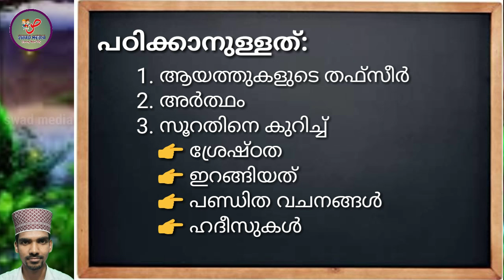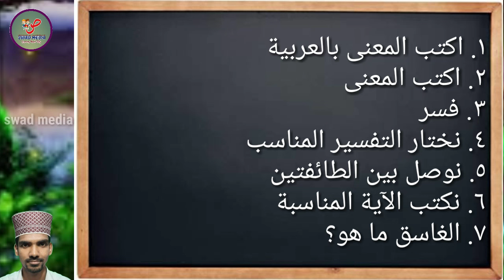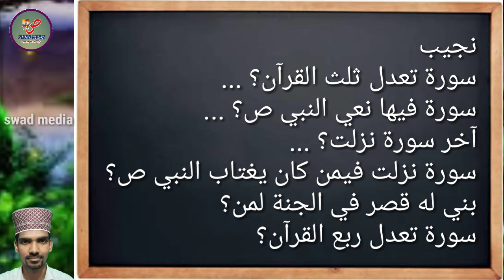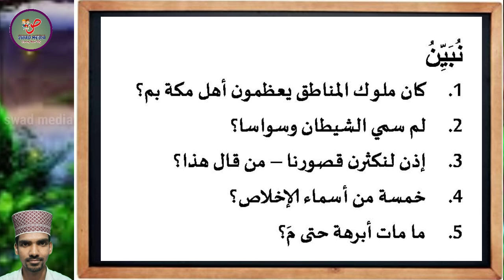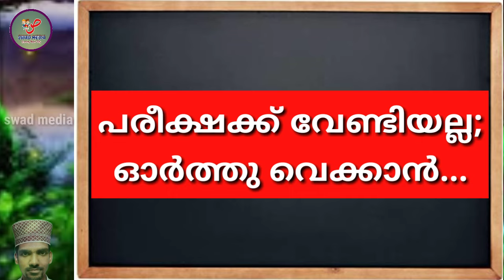Class X|തഫ്സീറിലെ ചില ചോദ്യരൂപങ്ങൾ പരിചയപ്പെടാം|തഫ്സീർ എങ്ങനെ പഠിക്കണം| പൊതുപരീക്ഷ റിവിഷൻ|swad media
SKIMVB Public exam
ONLINE CLASSES AVAILABLE AT:‎